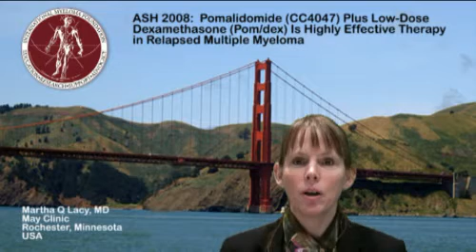Dr. Lacy - ASH 2008 - Pomalidomide (CC4047) Plus Low-Dose Dexamethasone In Multiple Myeloma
Dr. Lacy - ASH 2008 - Pomalidomide (CC4047) Plus Low-Dose Dexamethasone (Pom/dex) Is Highly Effective Therapy in Relapsed Multiple Myeloma